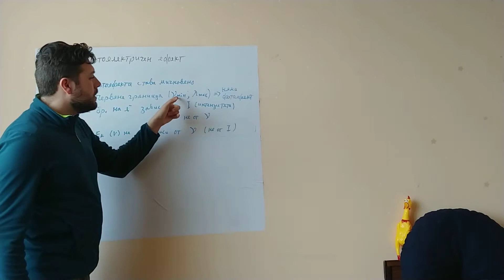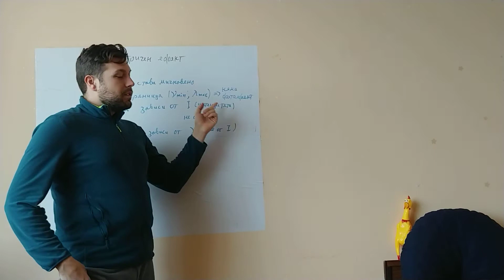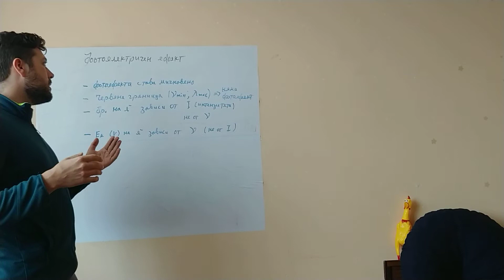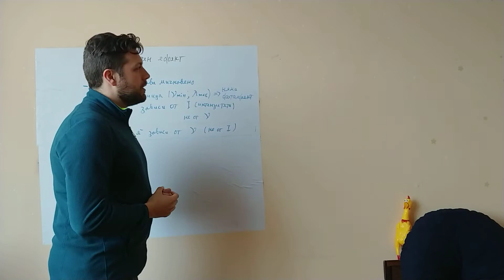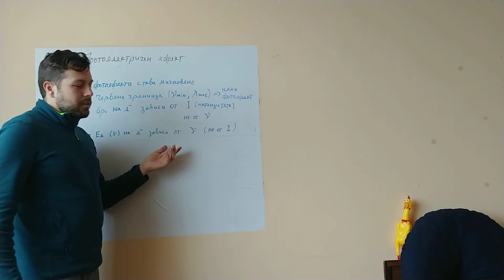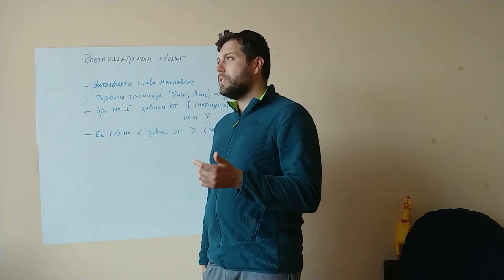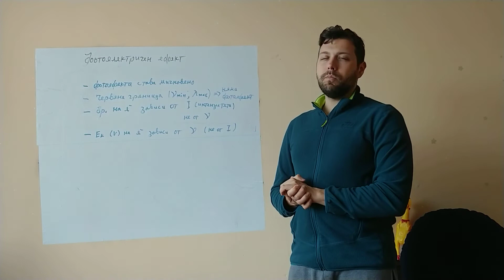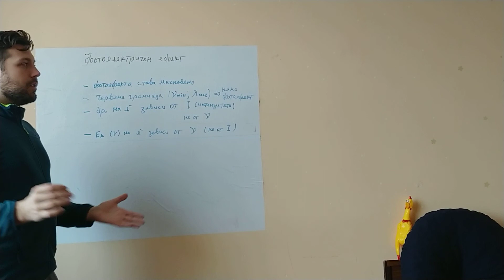(10кл) Фотоелектричен ефект (част 2/2)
Това са видеа предназначени за учениците ми от Професионална гимназия по Телекомуникации гр. София, но въпреки това са публични. Следете канала за следващи уроци и анонси. Абонирайте се и "дръннете" камбанката, за да видите видеата на време, ако Школото бъгне. Пишете ми в Школо, тук или на мейла ми mitronik23 @ gmail.com (махнете интервалите, сложих ги заради spam bot-овете)